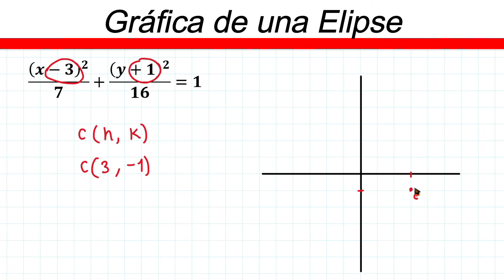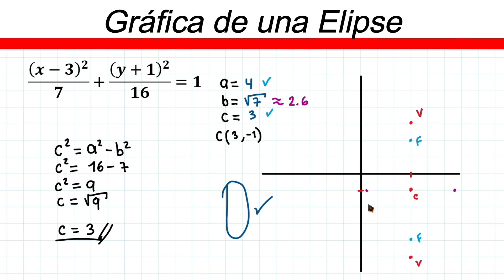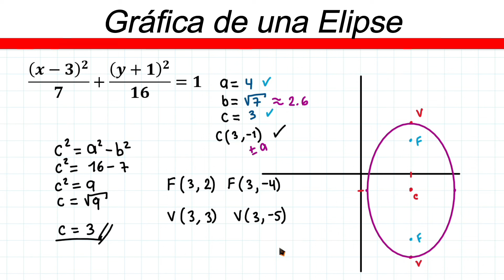✅👉Graficar Elipse con el Centro Fuera del Origen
🛑👉 En este vídeo te explico de forma muy fácil y rápida como graficar elipse con el centro fuera del origen

graficar elipse con centro fuera del origen
como graficar una elipse con centro fuera del origen
graficar elipse con centro en hk
grafica y ecuacion de elipse con centro fuera del origen
elipse con centro fuera del origen
elipse con centro fuera del origen grafica
elipse con centro fuera del origen vertical
elementos de una elipse vertical con centro fuera del origen
grafica elipse desplazada
grafica de elipse con centro en h k
graficar elipse
grafica elipse desplazada
graficar elipse